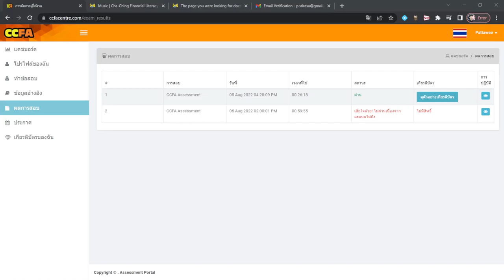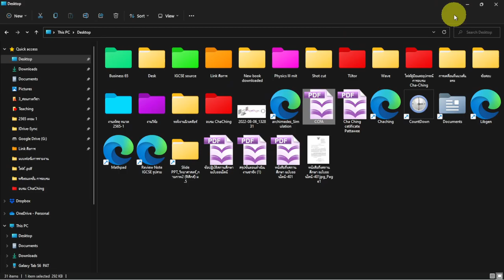พิมพ์ เกียรติบัตร ccfa